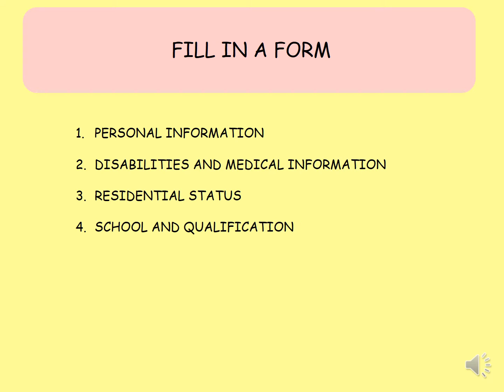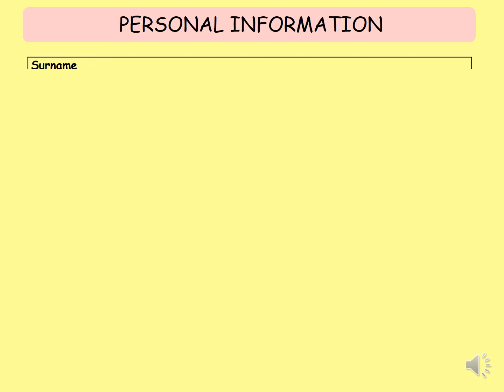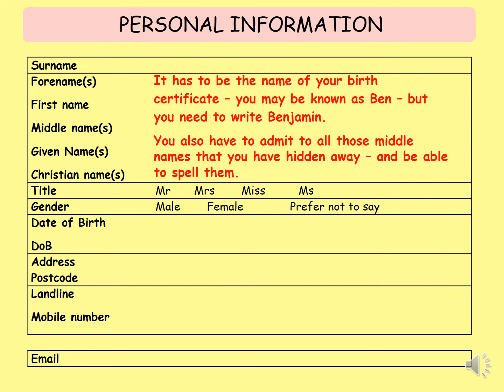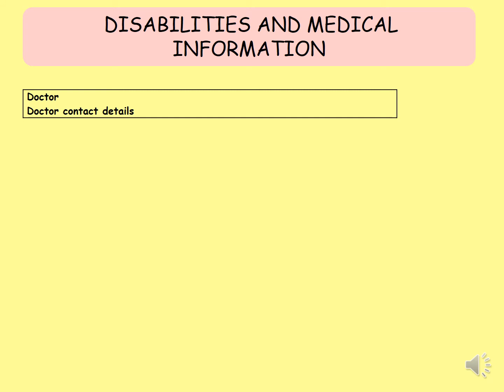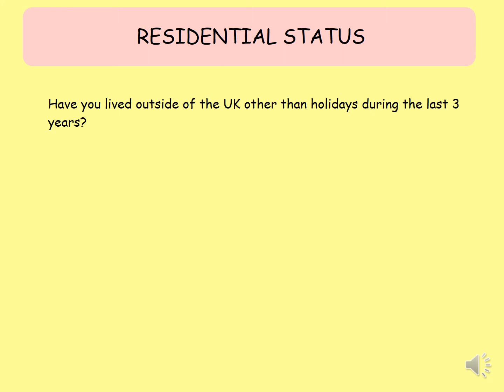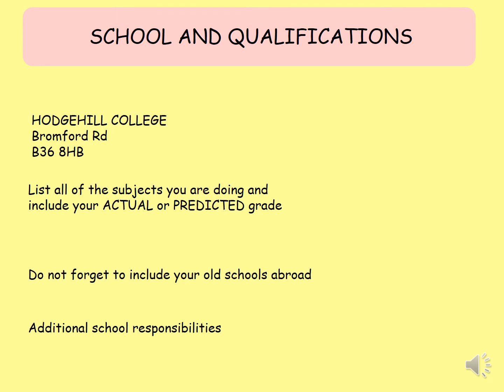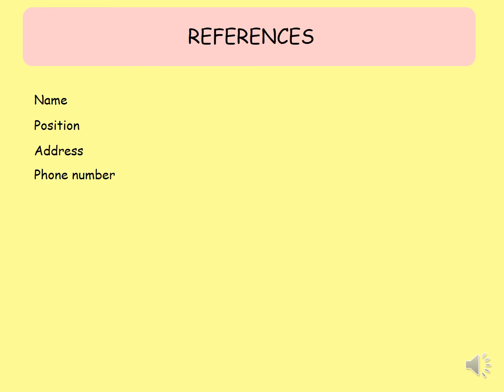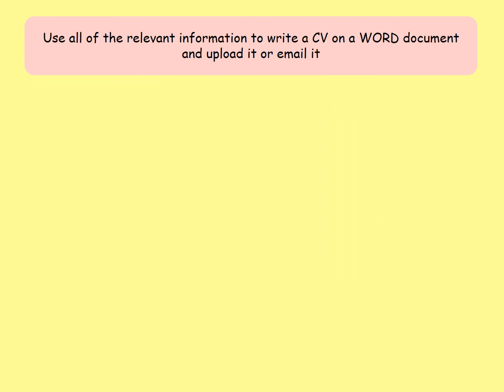CV STATEMENT AND COLLEGE APPLICATION 1